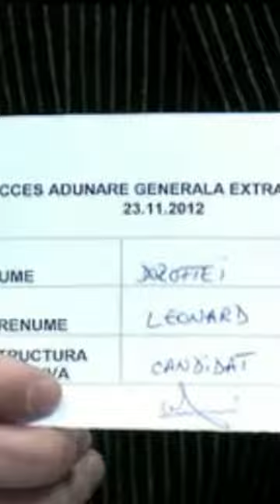LEONARD DOROFTEI - Campion mondial la box profesionist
Leonard Doroftei a început să practice sportul la 14 ani. După două medalii de argint cucerite la Jocurile Olimpice de la Barcelona și de la Atlanta, a trecut la profesionism și a devenit campion mondial la categoria semi-ușoară a versiunii WBA, apoi a luptat pentru unificarea titlurilor WBA și IBF.
Arbitrii au considerat că meciul cu Paul Spadafora a fost remiză, deși a fost evidentă superioritatea românului.
În 2012 a devenit președintele Federației Române de Box, dar a demisionat trei ani mai târziu, sătul de certuri și de polemici.
În prezent, este stabilit în Canada unde are o sală de box. Căutat de reporterii GSP, și-a amintit de țară: „Am avut o copilărie frumoasă pentru că nu m-a întrebat nimeni unde mă duc, ce fac… A fost grea pentru că nu am avut de mâncare. N-am fost, totuși, golan”